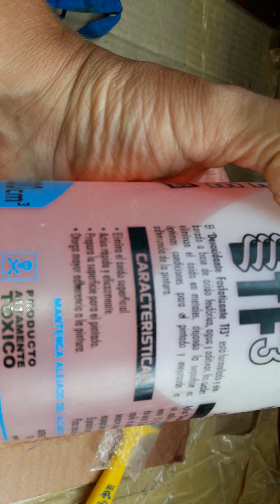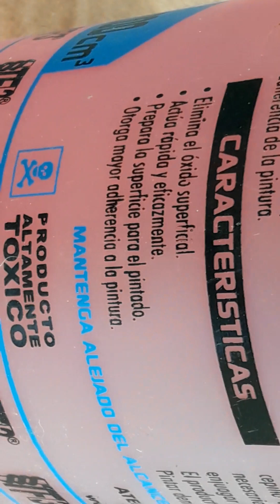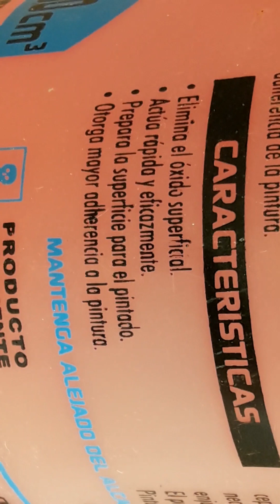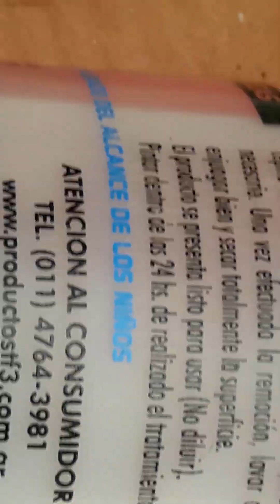CJDB. Uso de Fosfatizanre desoxidante. Parte 1.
El video quedó vertical pero creo que es lo mismo. Uds que dicen?